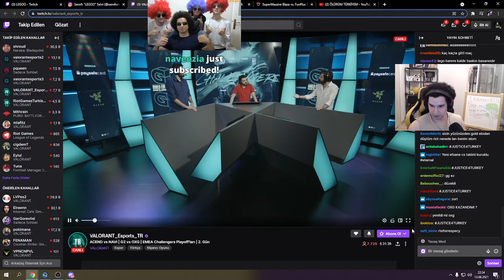İşini yapan tek bakan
cned
wtcn
wtcn valorant
cned valorant
tecone
lurz
sangal
berk rip tepe
rip
unlost
valorant
valorant türkiye
LEGOO
legoo valorant
russ
oxygen
bbl
legoo
acend
g2
mixwell